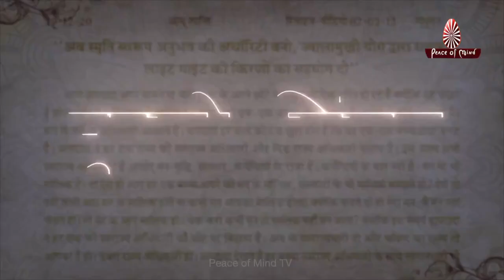आज की मुरली का सार 26-10-2021 | Aaj Ki Murli Ka Saar | BK Murli Chintan By Bk Suraj | Murli Essence